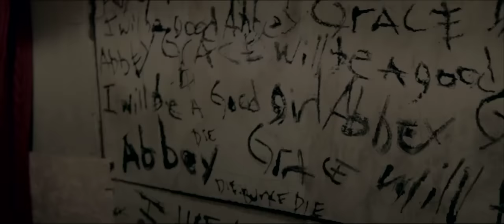Abbey Grace Trailer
The trailer for the new hit film, Abbey Grace!